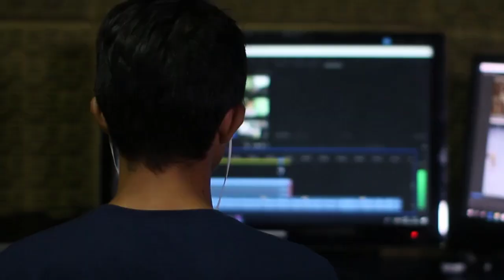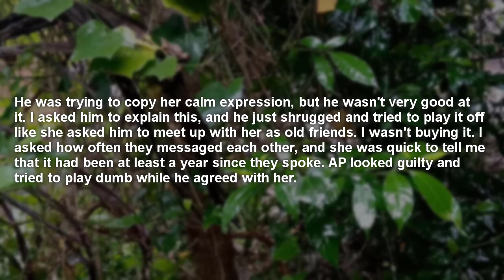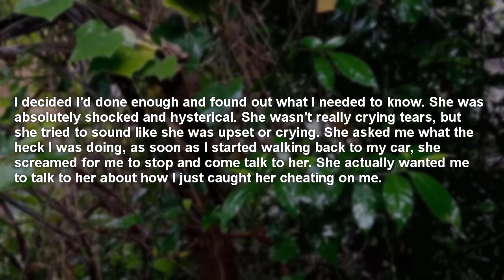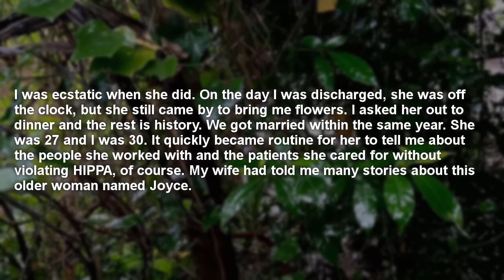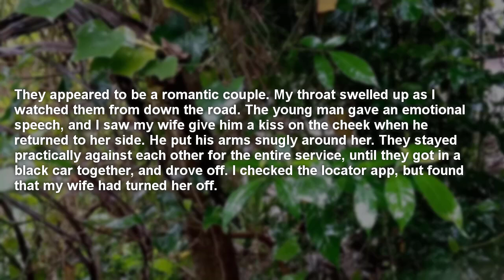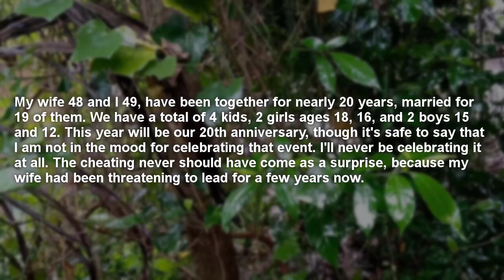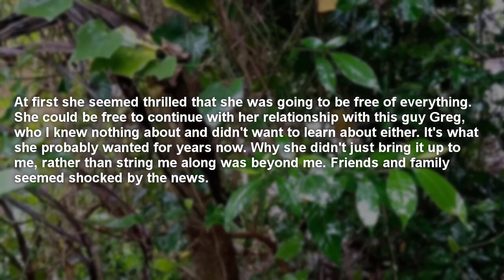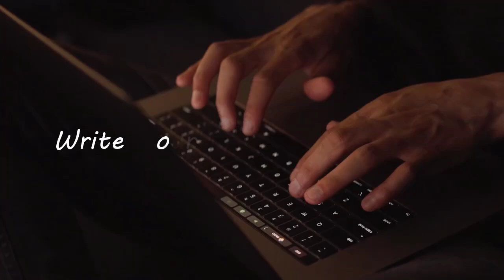I Caught My Wife With Her AP At A Funeral After Using A Tracker Now She's A Wreck || Reddit Stories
One Day My Wife Told Me She Was Going To A Funeral Alone But Something Didn't Add Up So I Decided To Show Up There Using A Tracker And Saw Her Being Very Touchy With Her AP Now She's Begging For Mercy After Karma Came And Hit Her Like A Truck redditstories cheatingreddit cheatinginrelationships I Caught My Wife With Her AP At A Funeral After Using A Tracker Now She's A Wreck Reddit Stories

Story 1: 00:23
Story 2: 07:47
Story 3: 14:15

In This YouTube channel where we delve into the intriguing world of relationship dynamics and human emotions through captivating Reddit stories. From tales of betrayal and cheating to stories of revenge and regret, we explore the complexities of human relationships. Join us as we uncover real-life accounts, providing insight, empathy, and sometimes even a hint of catharsis. Whether you're seeking stories to relate to, learn from, or simply to entertain, our channel offers a diverse array of narrations, ensuring there's always something for every listener.

My Wife Was Way Too Friendly With Other Guys Only For Me To Discover She Was Cheating Reddit Story

Caught My Cheating Wife With Her AP At Home So I Got Revenge By Doing This Reddit Stories

Found Out My Cheating Wife Sent A Video To Her Stepfather So I Exposed Them Reddit Stories

Found Out Wife Started An Affair With Her AP While She Was Pregnant So I Got Revenge Reddit Story

I Had A Feeling My GF Was Cheating When She Went On A Trip So I Did This Reddit Stories